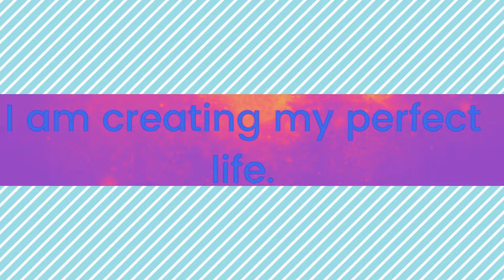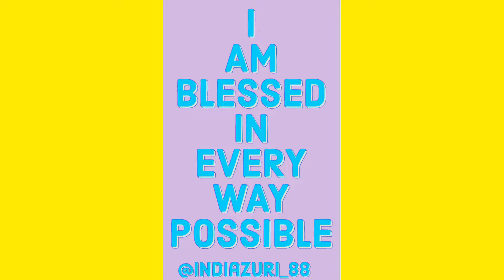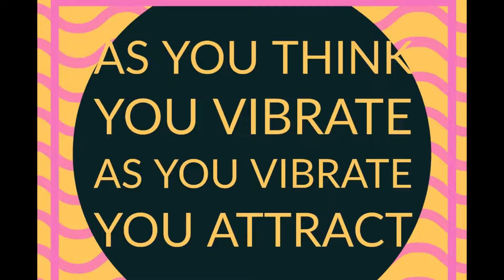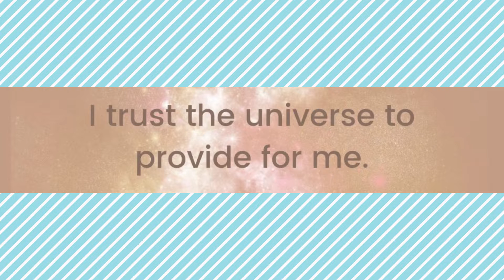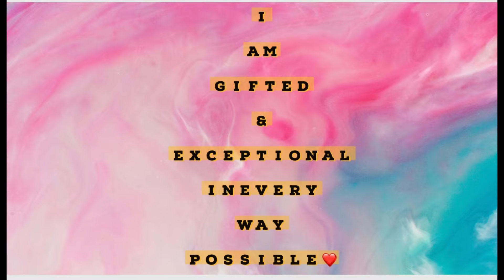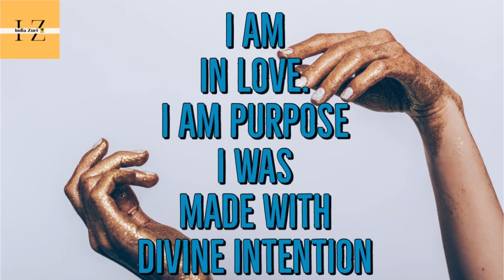AFFIRMATIONS FOR SUCCESS, CONFIDENCE & SELF CARE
Hey, Sunflowers
I’m here with some of the affirmations I
Tell myself daily

Remember to Glow And Shine Bright
Be grateful what you do have!

This video was created for informational and educational purposes only and that watching it does not create a professional relationship between me and you nor can replace receiving advice from a licensed professional that is familiar with your personal circumstances.